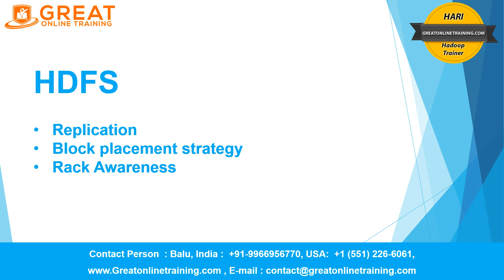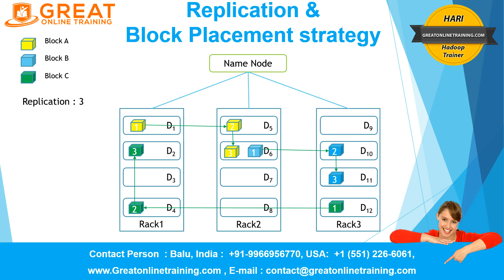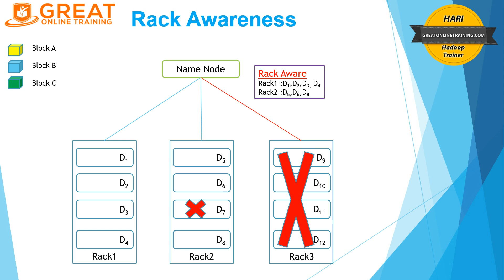HADOOP Tutorial for Beginners - HDFS Replication and Rack awareness - PART 4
In this video HARI explained clearly about HDFS concepts - Replication, Block placement strategy and Rack awareness.